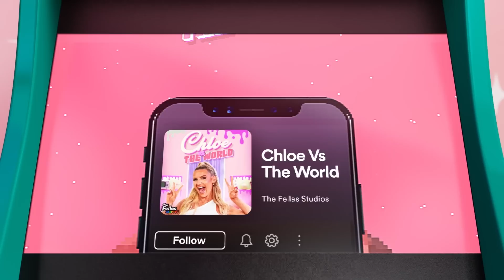Samie and Tom on What REALLY Happened in Casa Amor!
Love Island BOMBSHELLS Samie and Tom don't hold back! Talking Love Island Drama, X-rated stories and they take on 3 revealing games!